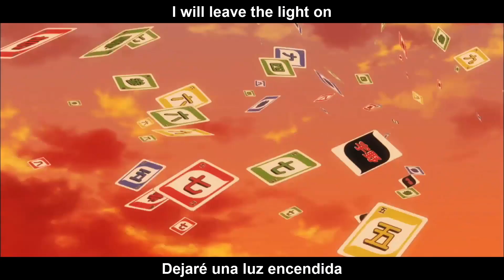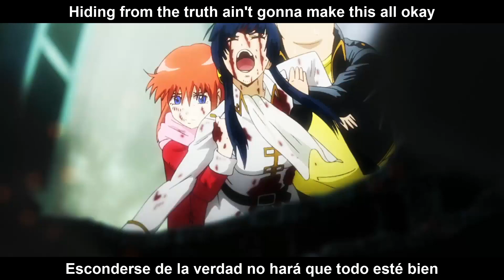Leave a Light On - Tom Walker (Sub Español)「AMV」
Aquí nuevo vídio xd

Como siempre espero que les guste, así que compartan, denle laik y subscribanse.

Anime: Gintama